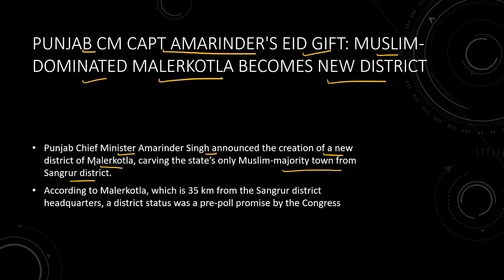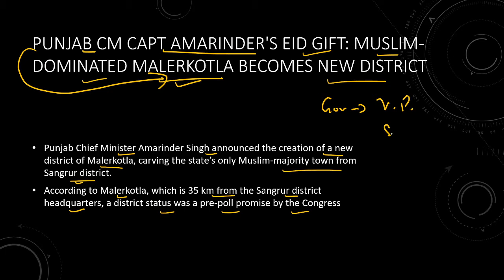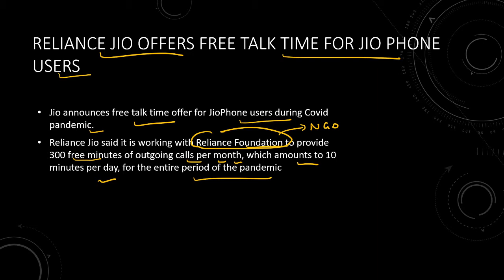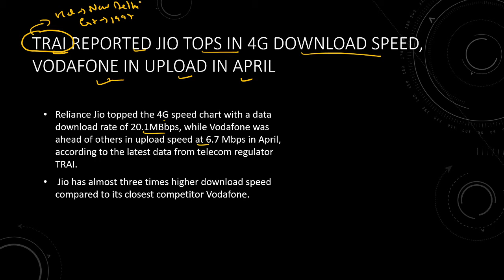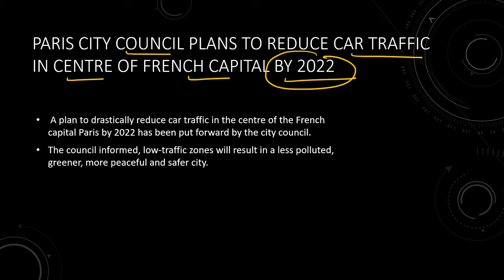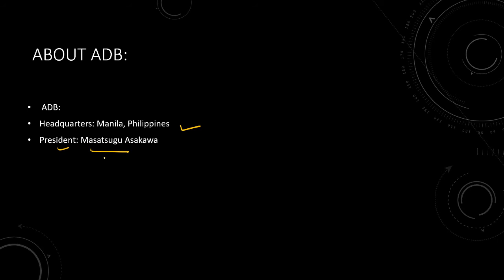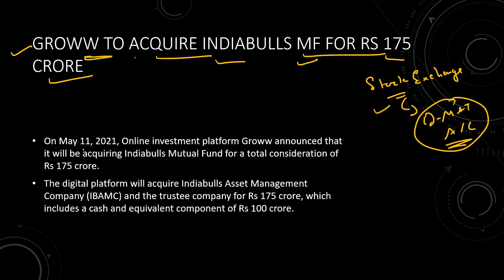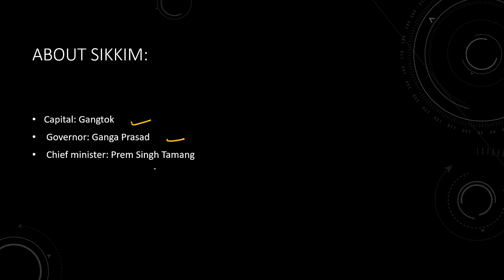Daily Current Affairs I 20 May I Achievers Edge I By Prashant NSir I SBI Bank PO/Clerk, IBPS PO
Best Government Exam Preparation Channel.

Prepare for

Banking Exams
SBI PO, SBI Clerk, IBPS PO, IBPS Clerk, RRB PO, RRB Clerk, RBI, LIC, SEBI,

SSC Exams
CGL, CPO, CHSL, MTS, SSC GD Constable, SSC Stenography.

Others State lavel Exam
UPP(Sub-Inspector,Constable), MPP(Sub-Inspector,Constable), HSSC(Police.Clerk,Patwari)

We are Providing Free Online Classes. With a team of expert and Experience faculties.

Get all Current Affairs,Local,National & International on daily basis.

Get all Notification about upcoming Govt Job(Central Jobs, State Govt Jobs & Others Govt Jobs)